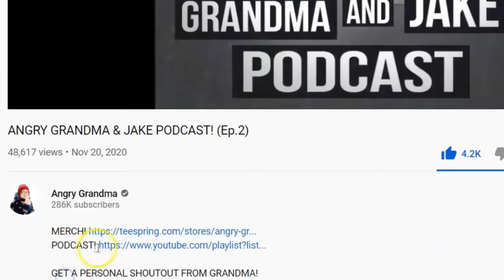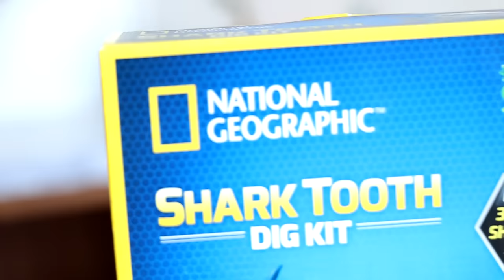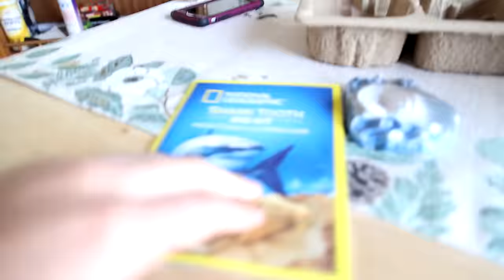DIRTY DIAPER PRANK ON GRANDMA!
GET A PERSONAL SHOUTOUT FROM GRANDMA!